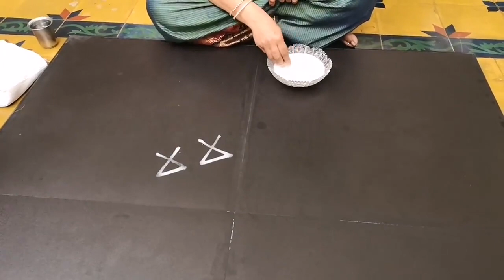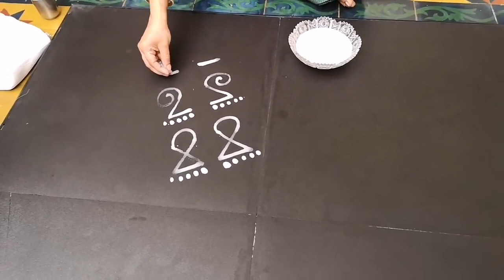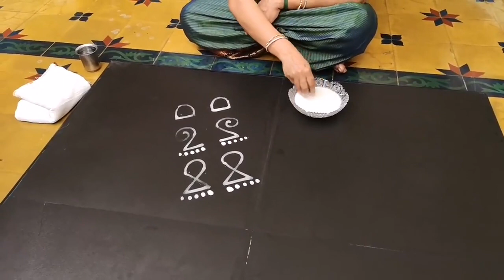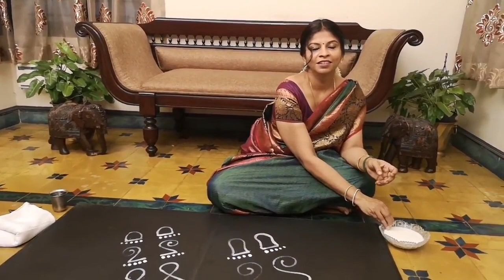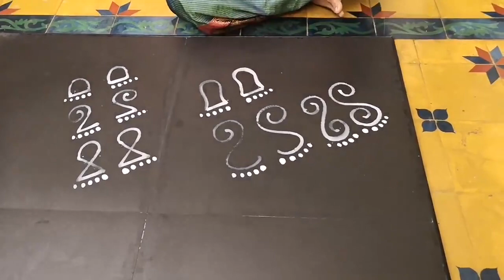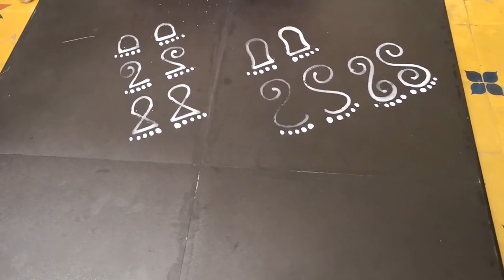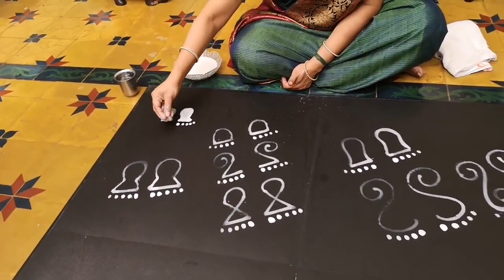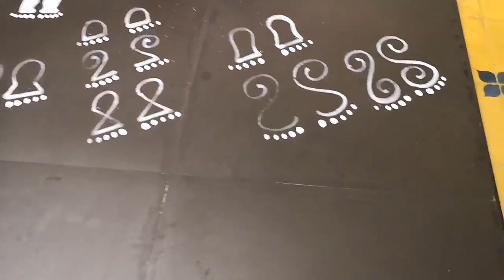Shanthi Sridharan live session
Krishna Jayanthi Live Session